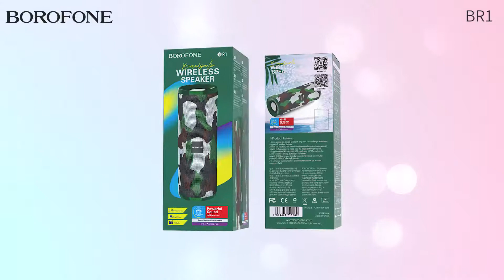Портативная колонка Borofone BR1 1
BOROFONE BR1 Beyond портативная колонка, BT V5.0, батарея 1200mAh, 3 часа в режиме воспроизведения / разговора

    Воспроизведение аудио в формате MP3
    Слот microSD
    USB-вход
    FM-радио
    HD-микрофон
    Динамики: 45мм*2 4Ω5W THD+N 10%.
    Размеры: 180*65*66.2мм. Вес: 352г.
    Беспроводная спецификация: BT V5.0 JL.
    Поддержка протоколов: A2DP, AVRCP, HFP.
    Зарядное напряжение DC5V. Время зарядки: около 3 часов.
    В режиме разговора / воспроизведения: около 3 часов.
    Батарея класса A 18650: 1200мАч.

    Для зарядки используйте стандартный кабель для зарядки Micro USB
    Слот MicroSD: он может декодировать и воспроизводить аудио в формате MP3, когда в гнездо вставлена microSD-карта
    Слот USB: он может декодировать и воспроизводить аудио в формате MP3, если вставить USB флэш-диск в гнездо
    Вход AUX: используйте вход Mini 3.5 через внешние устройства.